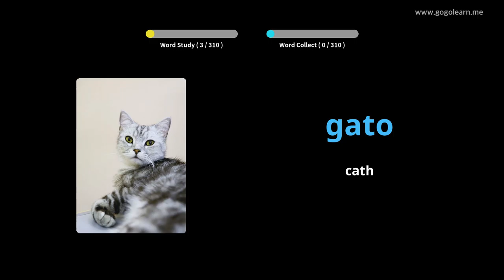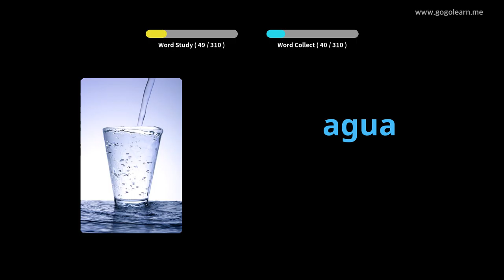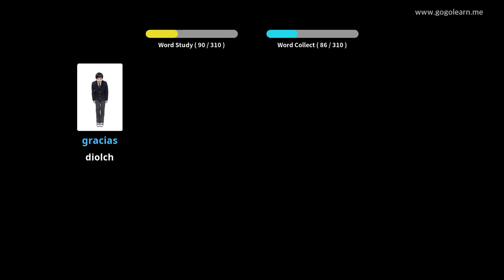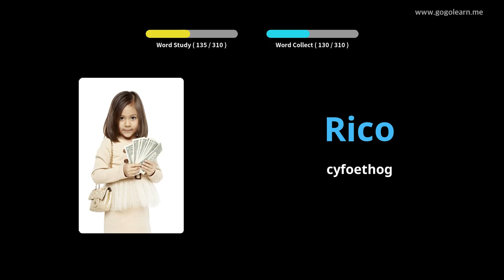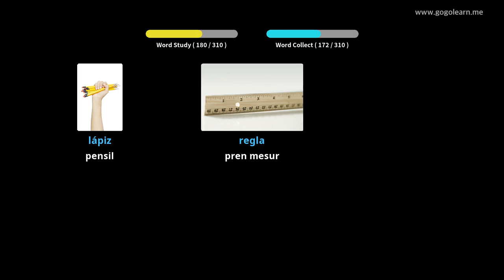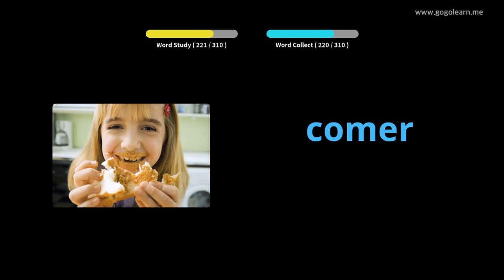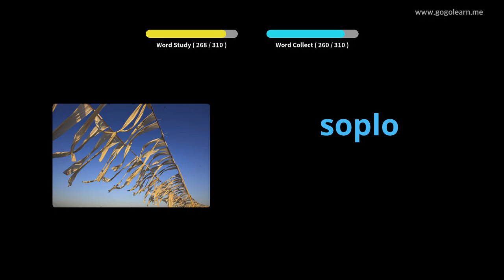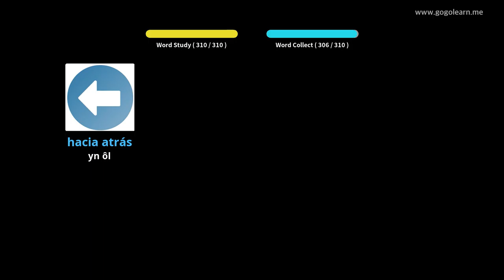Geirfa Sbaeneg Gwrando wrth Yrru |Golearn